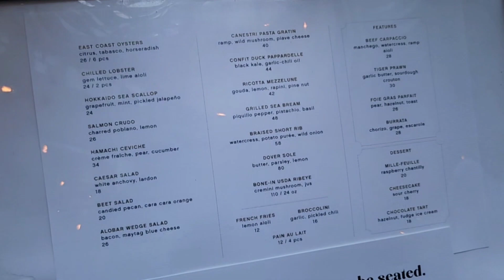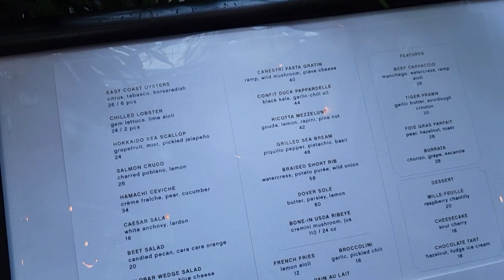老虎仔多倫多Yorkville之野望 (Bilibala talk 20230513)